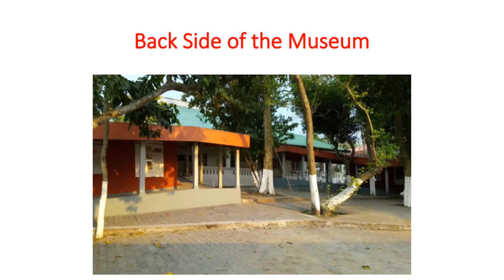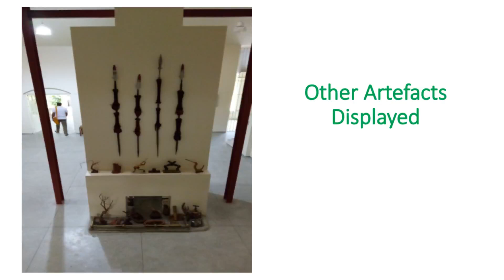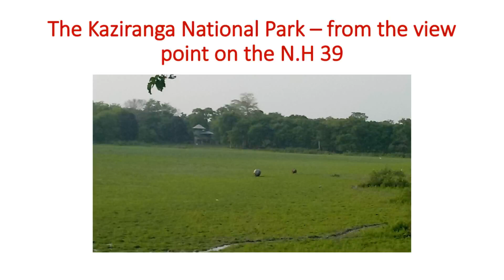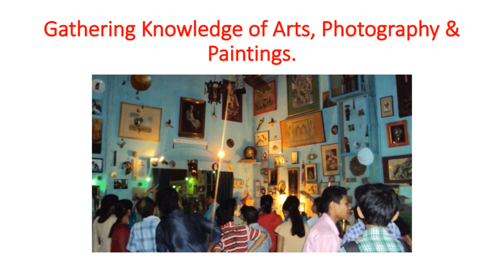Uncle Robin's Historical Museum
PadmaShri Dr. Robin Banerjee Historical Museum is located at Golaghat district of Assam. It is a kind of it's own Artefacts collected by Dr. Robin Banerjee from through out the world. This is a very nice place for children, students, teachers to get a first hand experience in the Museum regarding numerous Artefacts collected by Dr. Robin.